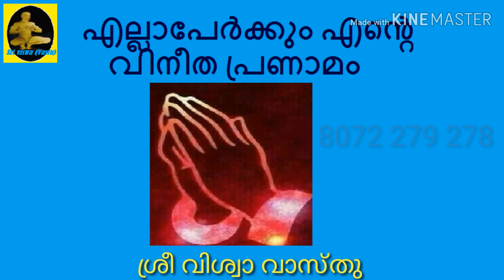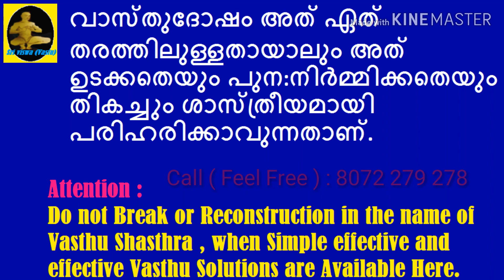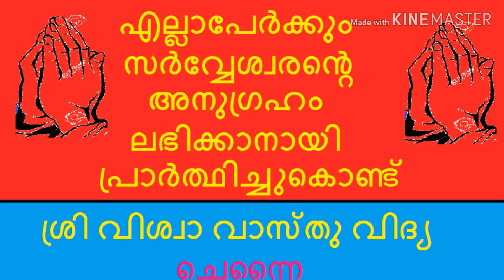ഭവനത്തിൽ സെക്സിനു പറ്റിയതും പറ്റാത്തതുമായ ദിശകൾ || Sex in Vasthu || SRI VISWA VASTHU VIDYA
Sex in Vasthu, ഭവനത്തിൽ സെക്സിനു യോജിക്കാത്ത സ്ഥാനങ്ങൾ, SEX AND VASTHU, ഭവനത്തില്‍ രതിക്രീഡ ചെയ്യുവാനുള്ള സ്ഥാനം , അരുതാത്ത സ്ഥാനം